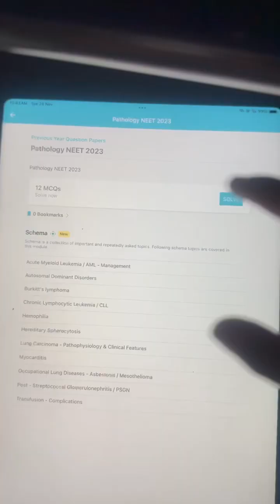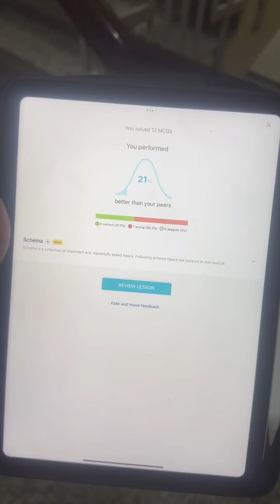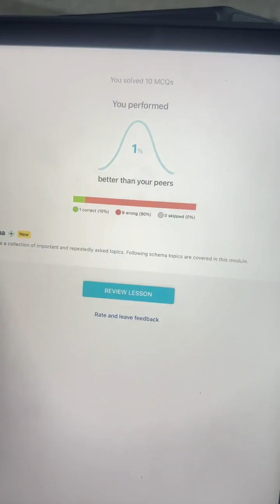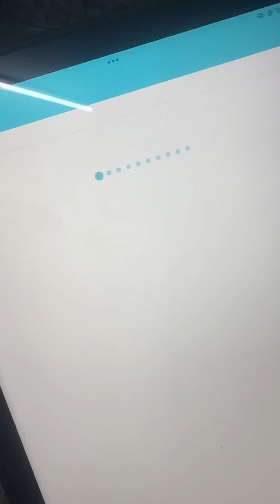Do what you don’t like | Bk Dr Muskaan